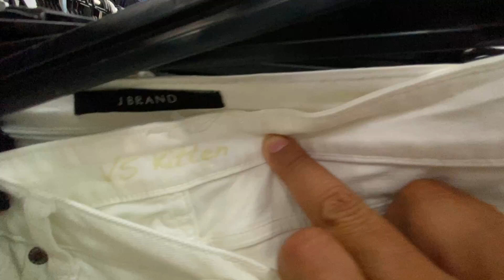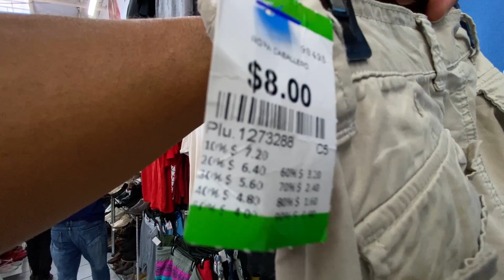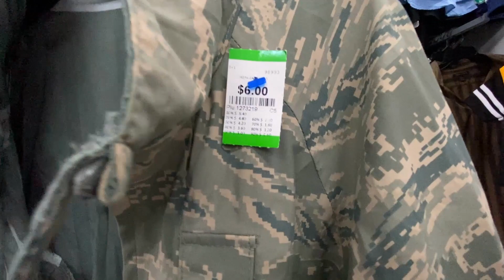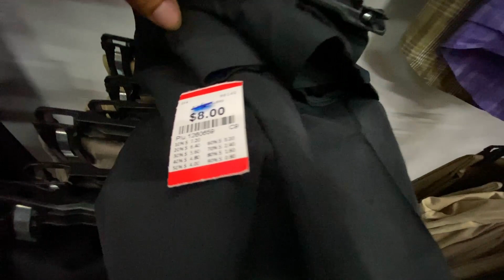Como es una segunda de Ropa y Zapatos en el Salvador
Bendiciones